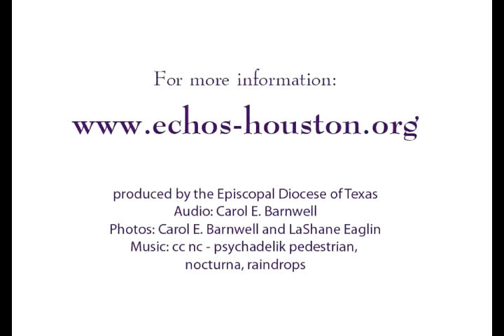ECHOS Meeting Needs in SW Houston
Epiphany Community Health and Outreach Services help lower income families gain access to quality healthcare in Southwest Houston.